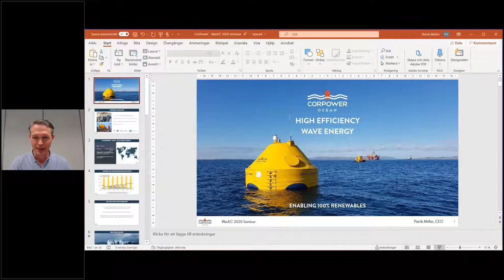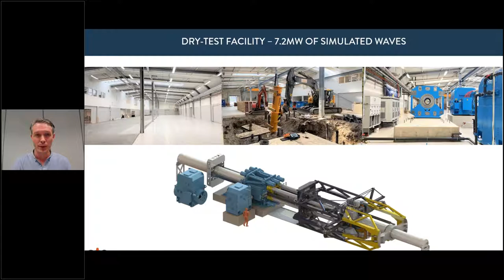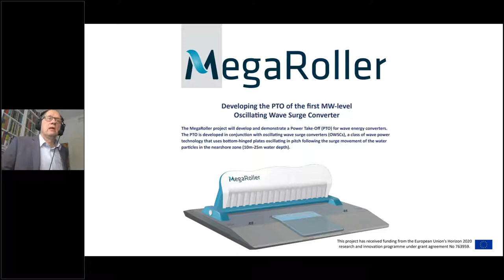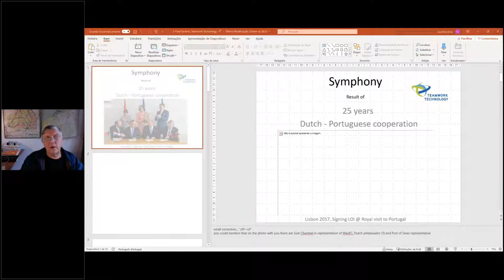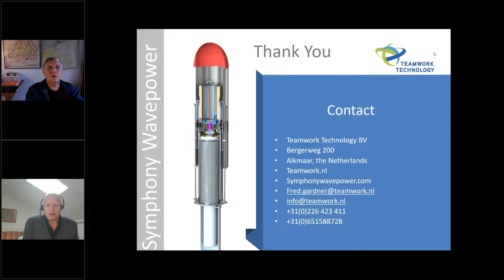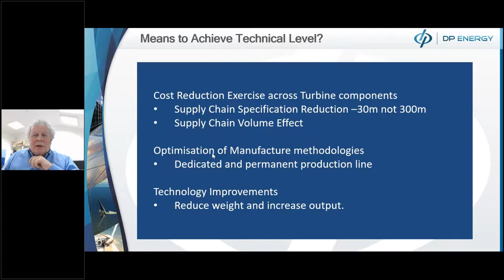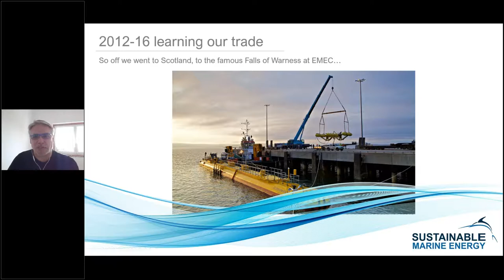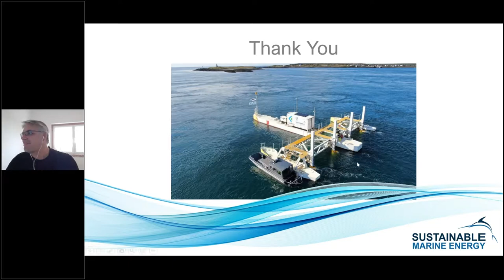WavEC Annual Seminar 2020 - SESSION I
Speakers:
Chair: EDP NEW, João Maciel, Board Member EDP NEW Centre for New Energy Technologies
• Corpower Ocean, Patrik Möller, CEO, Hiwave project in Portugal (available soon)
• AW-Energy, Jussi Åkerberg, CTO, WaveRoller: From Demo to Customer Asset
• Teamwork Technology, Fred Gardner, CEO, Dutch-Portuguese cooperation to develop Symphony wave power
• DP Energy, Simon De Pietro, CEO, Pathway to Industrialisation - a Project Developers View
• Sustainable Marine Energy, Jason Hayman, CEO, Ocean energy: what are the next steps in a successful industrialization?